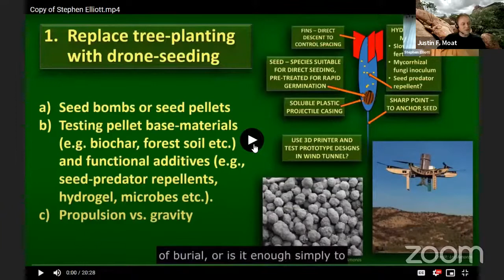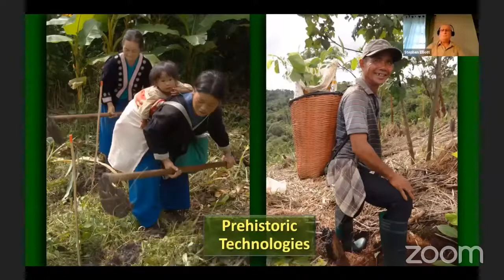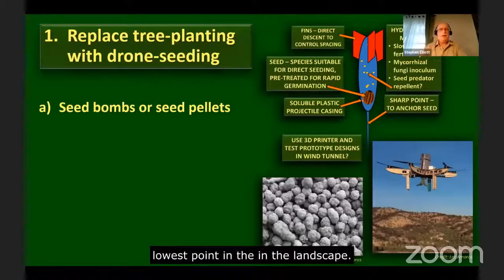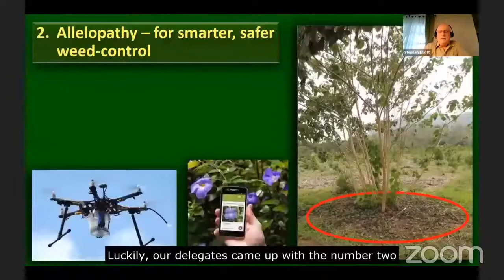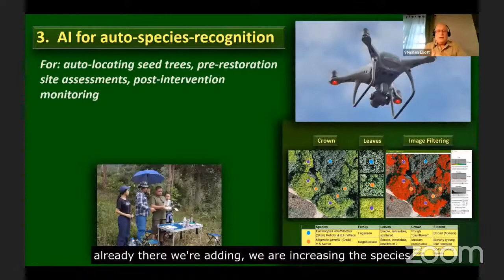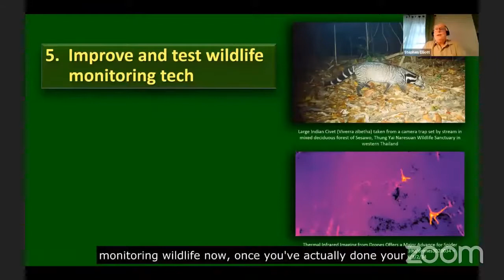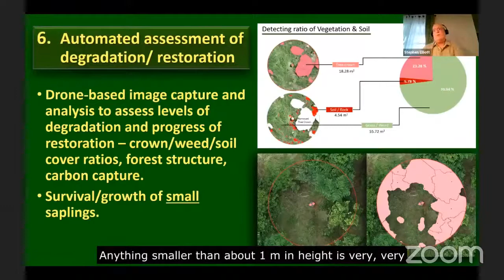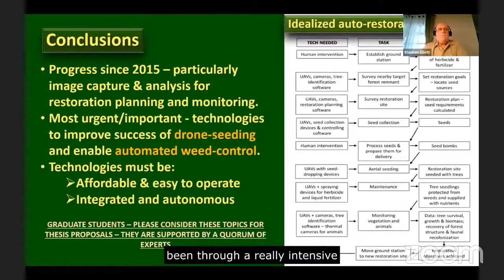Seven technological priorities for automated restoration of tropical forest ecosystems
Intervention of Stephen Elliott in the Reforestation for Biodiversity, Carbon Capture and Livelihoods conference.

He was presenting the results of the workshop that we participated:
Automated Forest Restoration: Could Robots Revive Rainforests?